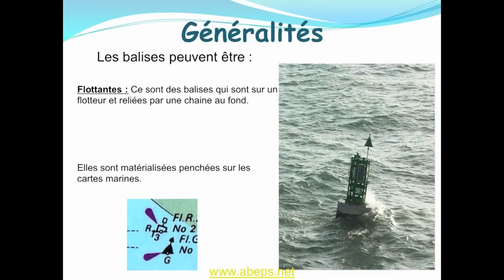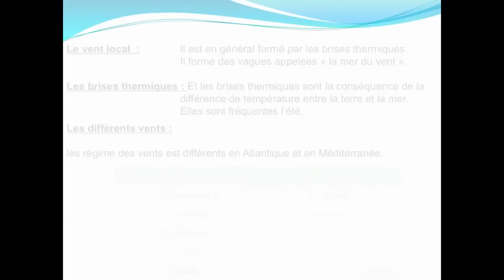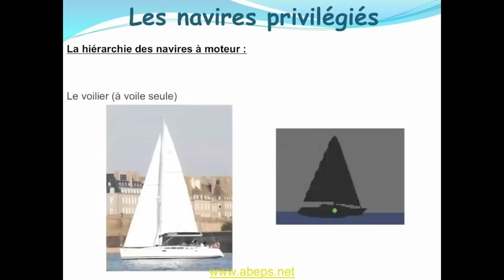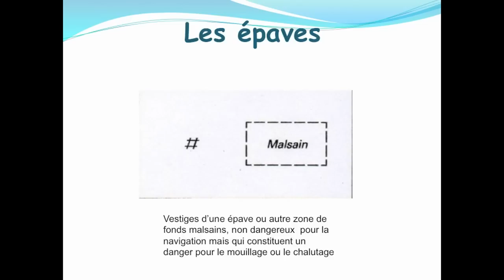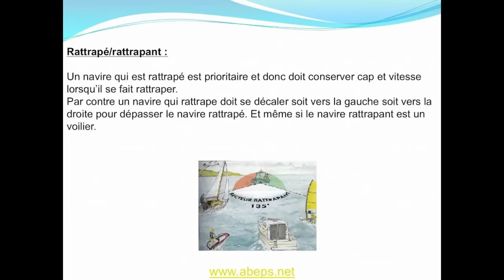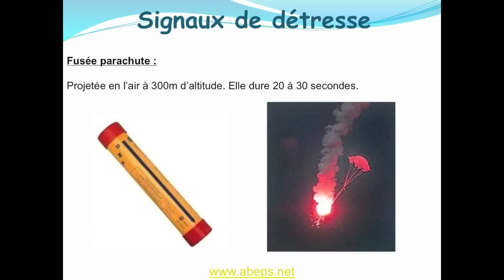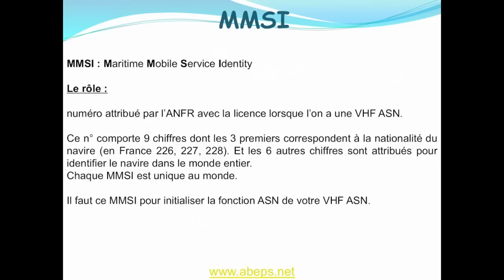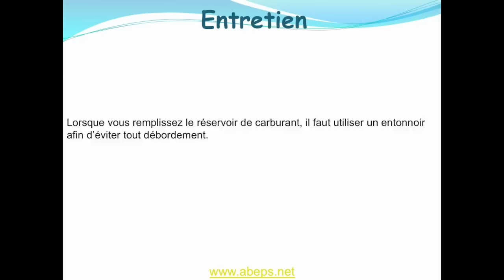Cours Côtier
Venez préparer vos permis B, conduite accompagnée AAC, conduite supervisée, permis remorque caravane E(B), permis moto 125 7 heures, BSR cyclo, BSR, etc ...